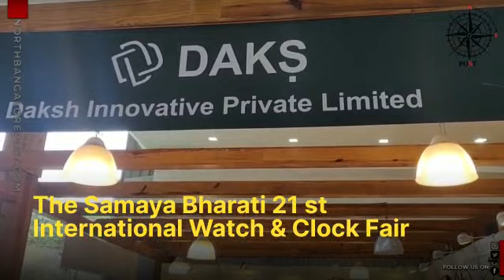International watch and clock fair I Watches for men I Watches for women l Clocks I Bangalore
The 21st edition of Samaya Bharati has begun with great aplomb.

With 100+ stalls, it is the perfect place for you to go buy time

Find classy, cool and extremely rare watches

Including timeless pieces curated out of ancient Indian and British-era coins

There is also one that tells the Astrological dates and times

Watch this video to know more all about watches and clocks held at Palace grounds, Bangalore till 22 Jan 2023

Music Used